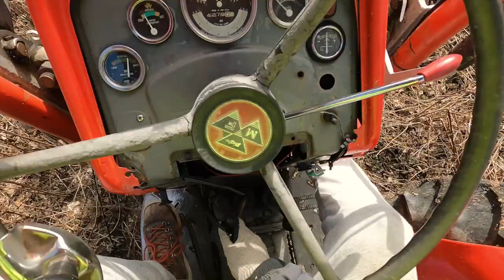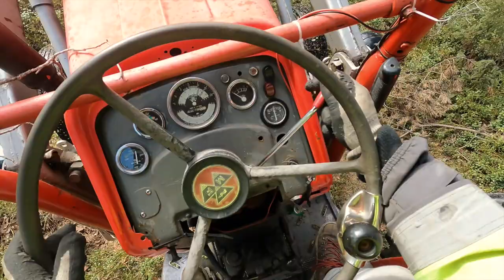massey fergusson 165 use for forestry work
bringing home some firewood